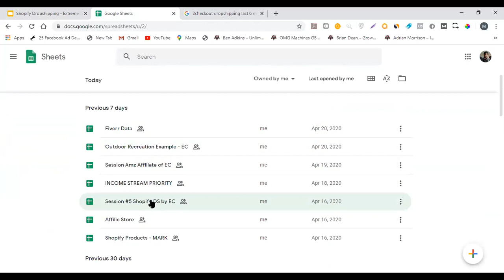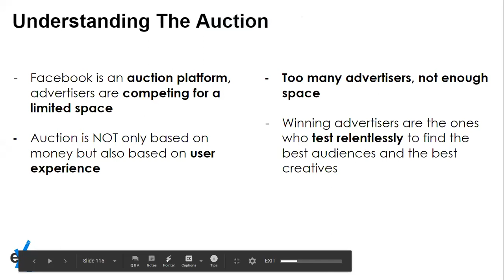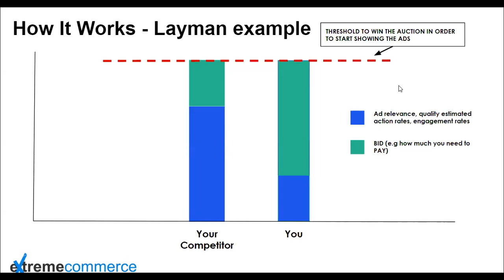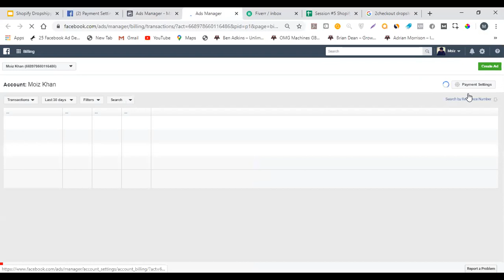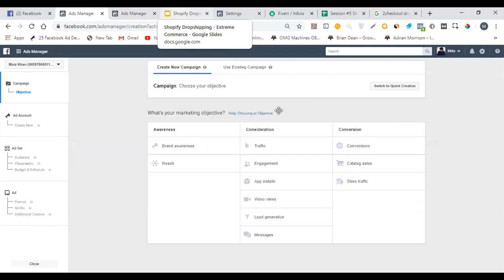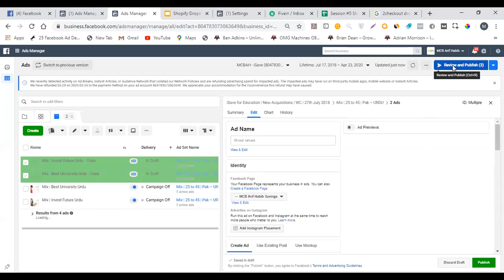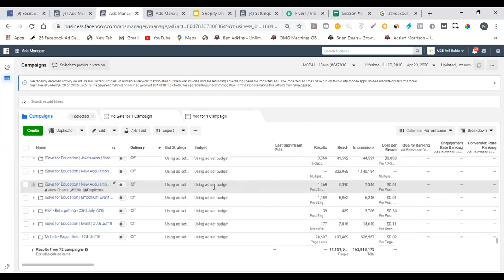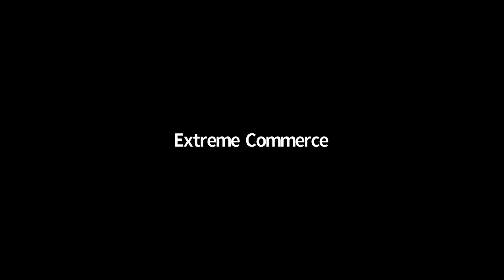1 Facebook Ads Overview Understanding the system | Urdu / Hindi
🔥 Elevate Your Marketing Game with Our Ultimate Facebook Ads Course! 🔥

📚 Video Overview:
 Facebook Ads Overview   Understanding the system

📚 Course Overview:
Are you ready to unlock the secrets of successful Facebook advertising? Look no further! Our comprehensive Facebook Ads Course covers everything you need to know to dominate the digital landscape. From mastering the basics to implementing advanced strategies, we've got you covered. Dive into topics like ad creation, audience targeting, optimization techniques, and more. Whether you're a beginner or a seasoned marketer, this course will take your skills to the next level!

🔑 Key Topics Covered:
✅ Facebook Ads Manager Mastery
✅ Crafting Compelling Ad Copy and Visuals
✅ Precision Audience Targeting
✅ Advanced Facebook Ad Features
✅ A/B Testing and Optimization Strategies
✅ Metrics Analysis and ROI Tracking
✅ Scaling Campaigns for Maximum Impact

🌟 Significance of the Course:
In today's digital age, Facebook Ads are essential for any successful marketing strategy. With over billions of active users, Facebook offers unparalleled reach and targeting capabilities. By mastering Facebook Ads, you can drive leads, boost conversions, and skyrocket your business growth. Whether you're an entrepreneur, marketer, or business owner, this course provides the tools and expertise you need to succeed in the competitive world of social media advertising.